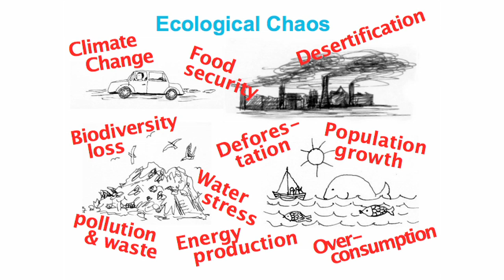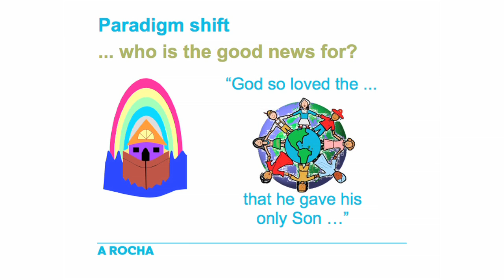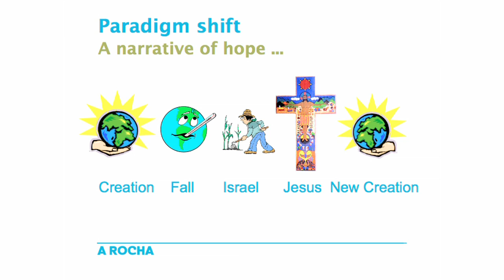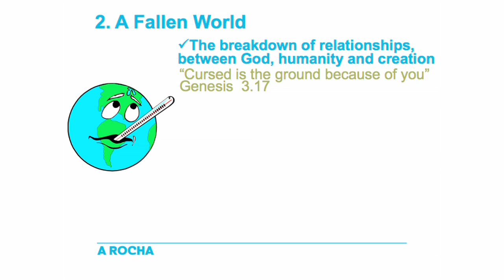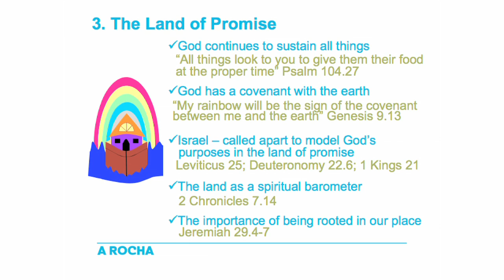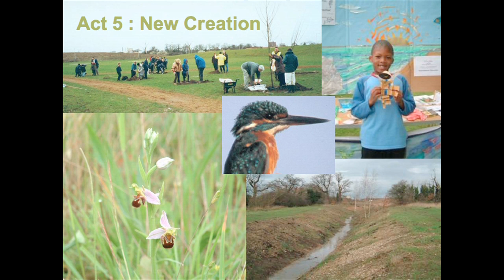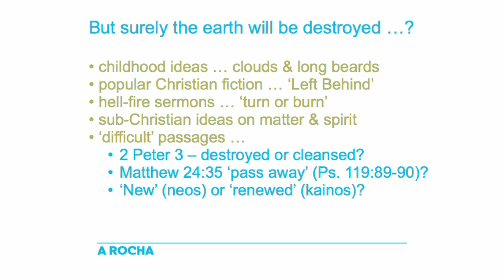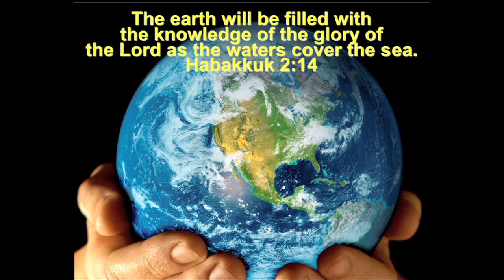'God's word to the Church' by Dave Bookless [HD]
This plenary by Revd Dave Bookless was recorded at the Lausanne Southeast Asia Regional Conference on Creation Care and the Gospel, in Manila (18 Mar 2014).  He gives a solid biblical basis for caring for God's world and clarifies some misinterpretations of the bible that may have led Christians to an incomplete understanding of the gospel and God's good earth.  We think it's one of the best talks Dave has given!